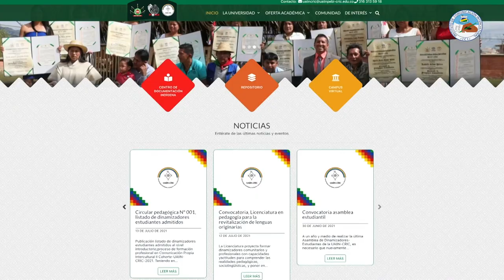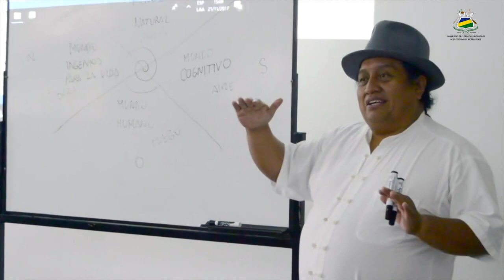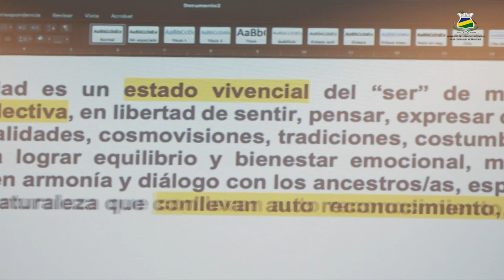Inauguración Doctorado Internacional en Educación Superior Intercultural en Contexto del Buen Vivir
Palabras Inaugurales: Dra. Alta Hooker
Coordinadora General Red de Universidades Indígenas, Interculturales y Comunitarias de Abya Yala (RUIICAY)